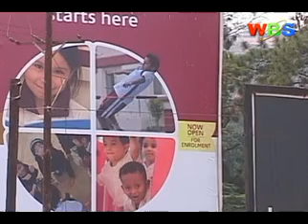WHAT DRIVES CONSUMER SATISFACTION?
Apart from the satisfaction got from the product or business, there is a silent power that drives consumers to buy, and yet is never realized.